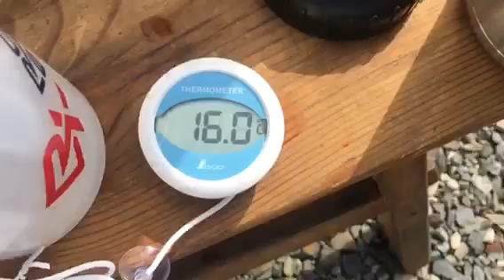Water bottles test and check open